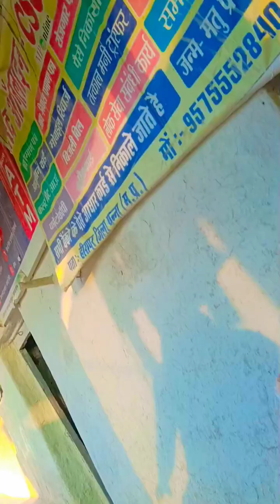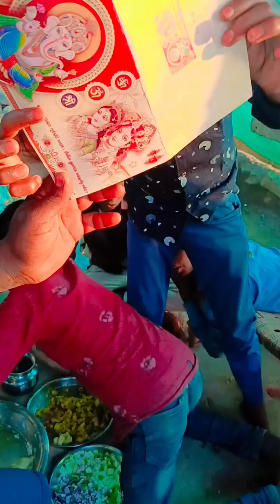new kirana#sharad#sir shoop#how to make samosa#samosa कैसे बनाते।। समोसा कैसे बनाते है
new kirana#sharad#sir shoop#how to make samosa#samosa कैसे बनाते